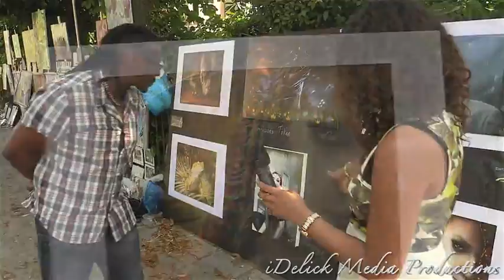Chronicles Update With Rochelle Cobbina At The Urban Art Festival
Rochelle Cobbina travels over to the Urban Art Festival in Brixton, London. And to be precise, Josephine Avenue for annual gathering for art workers and art lovers.

Rochelle speaks to Artist & Illustrator, Michael DaCosta from Da Costa Art & Design about his artwork and his beginnings into the world of art and making artwork.